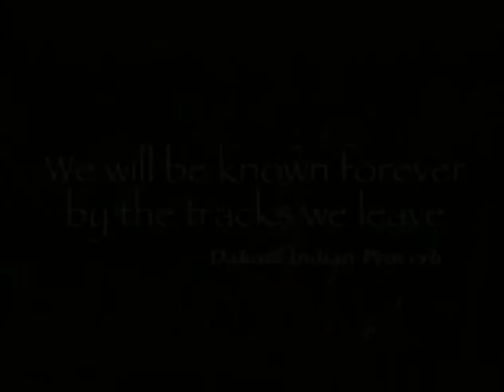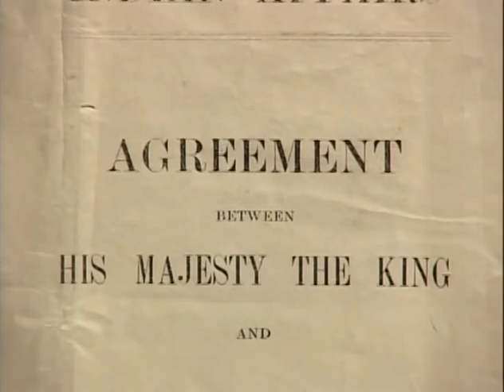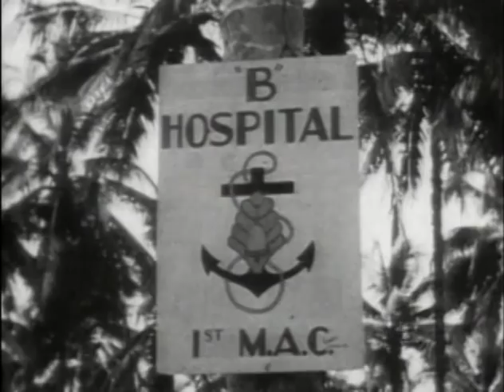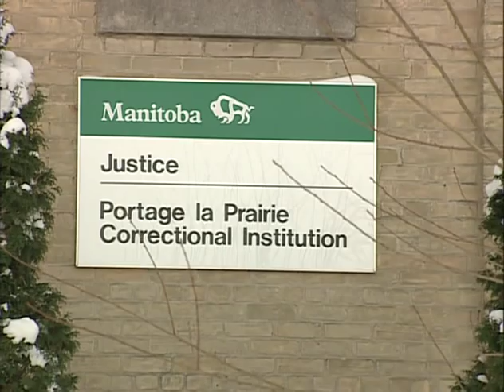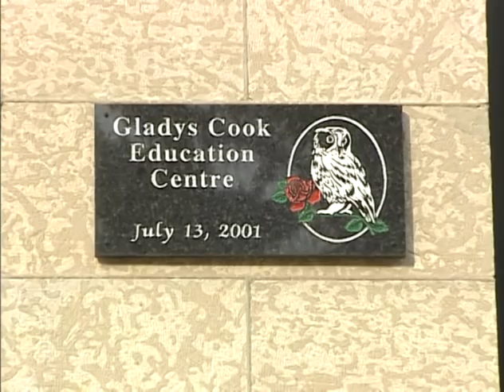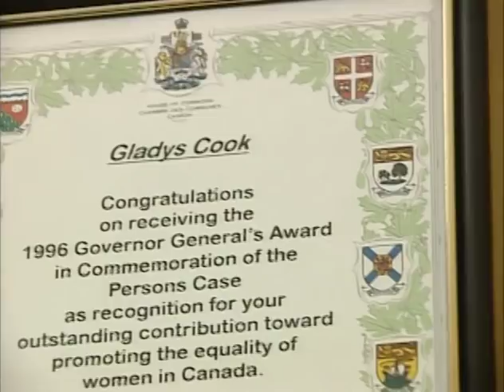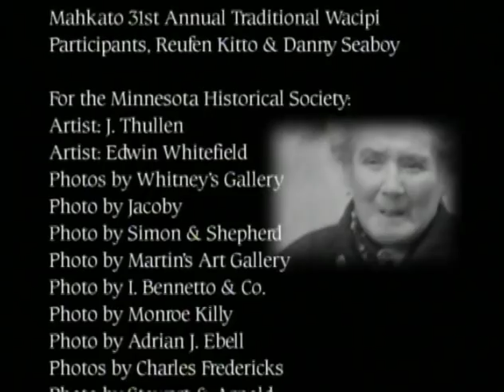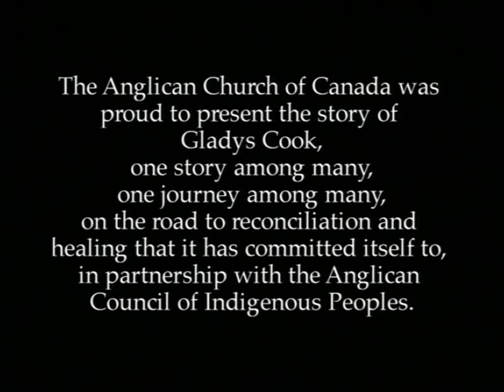Topahdewin: The Gladys Cook Story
This one-hour television documentary chronicles the spirit-filled life of Gladys Cook, who was abused at residential school, then worked through her struggles to become a strong community leader. It is one of Anglican Video's most-requested features.

Anglican Video Senior Producer Lisa Barry first met Ms. Cook in 1989, then spent the next 13 years establishing a relationship and uncovering the details of her astonishing life.

With its artful use of archival footage and still photography, combined with a haunting original score, the Gladys Cook story is a program that should be seen by all Canadians. Intimate and compelling, it is a tale of a woman who has lived through a shameful chapter in our history, emerging to become an inspiring symbol of healing and hope.